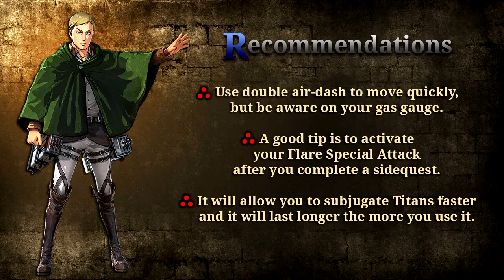Attack on Titan PS4 | Chapter 2 - Episode 2 | S Rank and Dire Abnormal Subjugation Guide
It may be a small thing, but it will mean we've finally managed an attack on the Titans! - Achieved a Battle Rating of S in all Attack Mode episodes [SILVER]

If you don't fight, you can't win - Subjugated all Dire Subjugation Targets in all Attack Mode episodes [GOLD]

Chapter 2 - Episode 2: Ilse's Notebook

S Rank Requirements (Personal Estimate)

Missions Completed: 8
Subjugations: +30
Battle Time: ~ 11 minutes

Dire Subjugation Requirements (Special Mission)

- Prevent Moblit, Petra, and Oruo from being defeated
- Complete all side-missions
- Subjugate 25 or more Titans

Recommendations: Use double air-dash to move quickly, but be aware on your gas gauge. A good tip is to activate your Flare Special Attack after you complete a sidequest, it will allow you to subjugate Titans faster and it will last longer the more you use it.